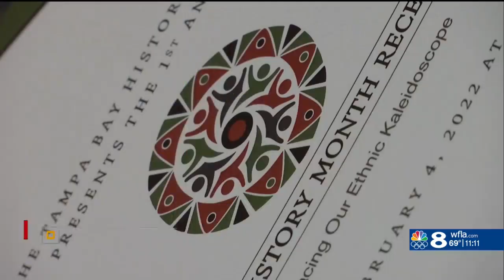Civil rights attorney Ben Crump visits Tampa, talks black history, progress